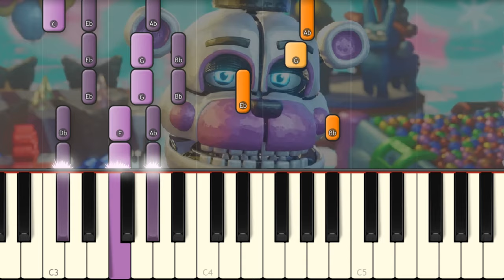Join Us for a Bite Remix - The Living Tombstone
This is the new remix of the classic song by The Living Tombstone!